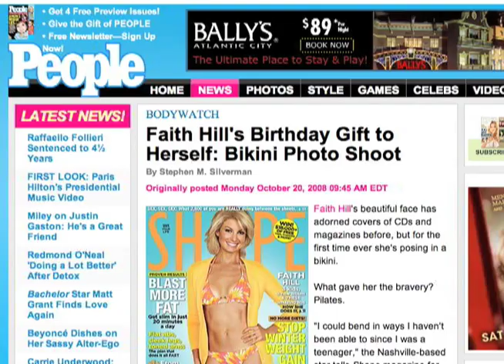Faith Hill's Birthday Bikini Photo Shoot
Blender Burner wants to wish Faith Hill a Happy Birthday and thank her for the shapely gift she shared with all of us.